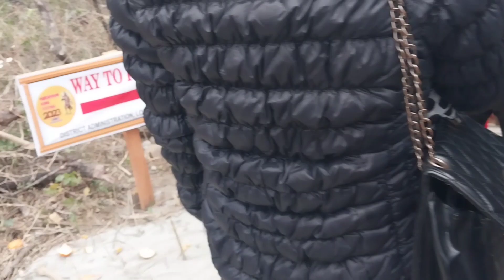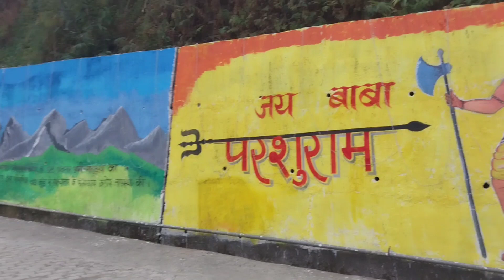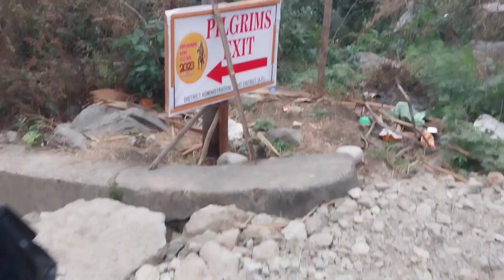Day 2 visiting parshuram kund mela with family. Situated within kamlang forest area lohit(A.P)